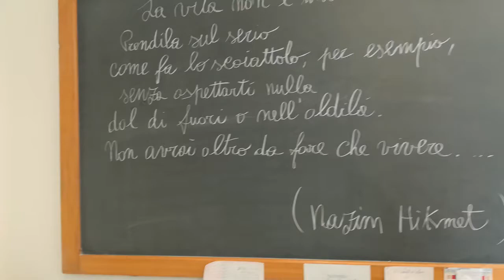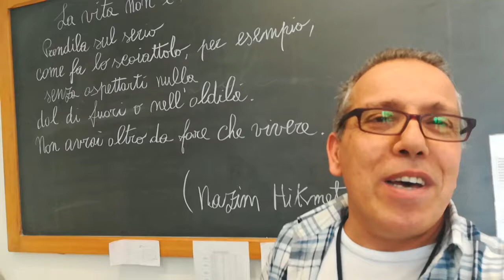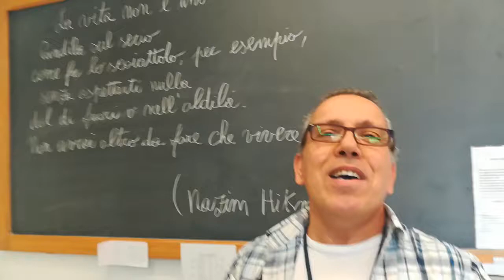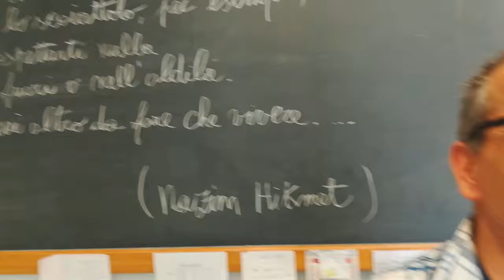Cagliari, liceo Artistico. Il bidello-poeta Angelo Bayre